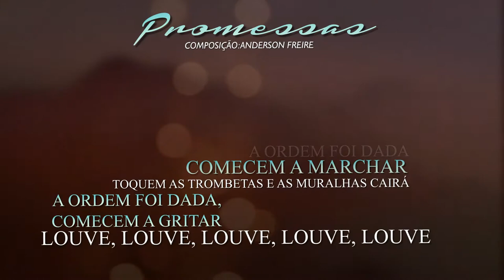Maurício Nascimento I INJEÇÃO DE FÉ Preview 2016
Lançamento 2016                                                                                   Com 10 Faixas impactantes que vai te surpreender!                          Compostas por Gislaine & Mylena I Anderson Freire I Felipe Farkas I Os Nazireus & Josias Gomes.

Cantor: Maurício Nascimento
CD: Injeção de Fé
Produção Musical: Evandro Leal
Edição de Video: Marcos Aurélio I ME Design I 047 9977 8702

Adquira já o seu nas Melhores Lojas do Brasil!
ou Pelo: 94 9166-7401 ( Vivo/ Watsshapp)
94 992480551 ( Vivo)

Adquira Já!